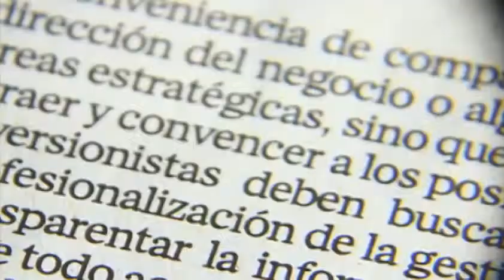Oposición pinta de blanco las calles en demanda de paz a Nicolás Maduro Andrea Newman